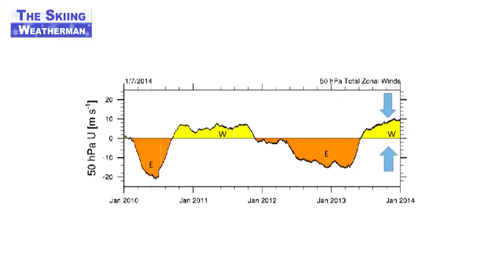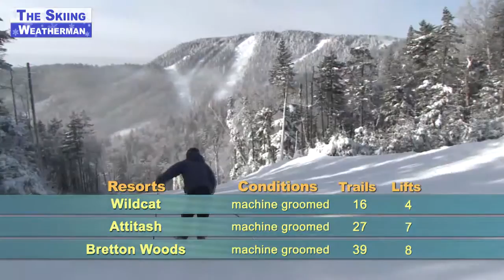The Skiing Weatherman Jan. 9-12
Herb Stevens, The Skiing Weatherman, fills us in on how the winds affect what type of winter to expect.